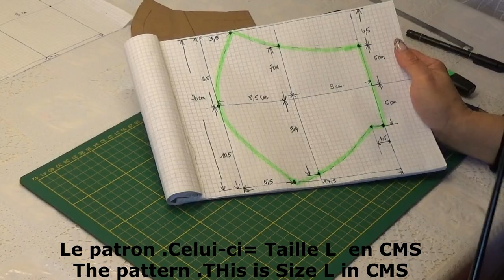DIY # 54 Masque avec pince nez améliore ,meilleur maintien du nez .Mask with better nose support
Modification apporté à ce masque aux niveaux du maintient du nez , ceci afin d'avoir une bonne isolation contre le virus .
L'attache et le patron ont aussi été revu.
Ce patron à reproduire sur un carton .Les différentes tailles : simplement  ajouter ou réduire 1 cm autour.
Les masques doivent être lavés quotidiennement en tenant compte de ne pas oublier de retirer les fils électriques qui maintiennent bien le nez .
Le coronavirus est coriace et on doit aussi l'être . Ne relâchez pas vos précautions car le COVID-19 prend malheureusement du terrain.  Ce masque je vous l'assure fera la difference avec tous les autres .
Protégez vous et portez vous bien .Merci aux aides medicals , aux médecins ...Ne comptons sur vous .
Modification to this mask at the level of the maintenance of the nose, this in order to have a good isolation against the virus.
The tie and the pattern were also reviewed.
This pattern to reproduce on a carton . The different sizes: simply add or reduce 1 cm around.
The masks must be washed daily, taking into account to remove the electrical wires that hold the nose well.
The coronavirus is tough and we also have to be tough. Do not let go of your precautions because the COVID-19 unfortunately takes up every days. This mask I assure you will make the difference with all the others .
Protect yourself and be healthy . Thanks to the medical assistants, doctors ... Count on you .